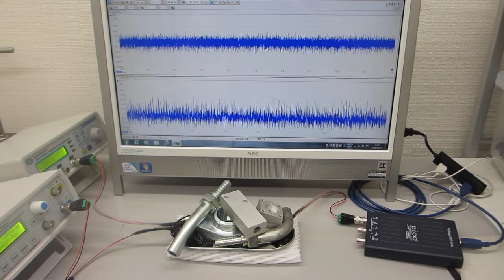２００ＭＨｚ以上の超音波伝搬制御による表面改質処理（超音波システム研究所 ultrasonic-labo）